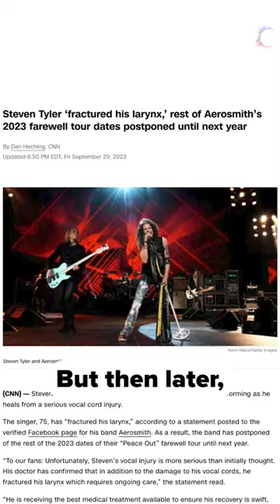Steven Tyler of Aerosmith Fractured His Larynx?!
Did you hear about Steven Tyler's most recent injury?  What IS a fractured larynx, and how does that happen? Will he recover? Will he ever sing again?  Let's do a quick breakdown!